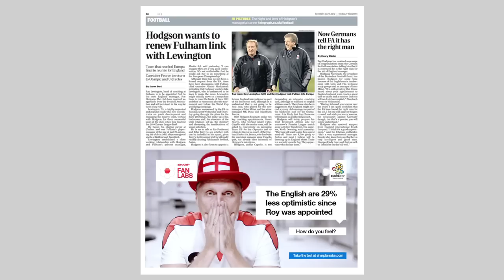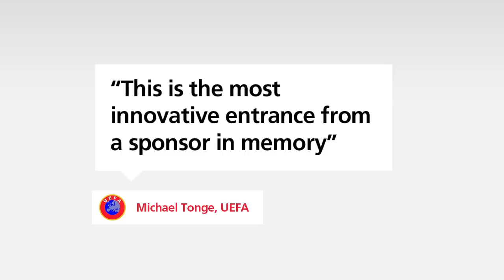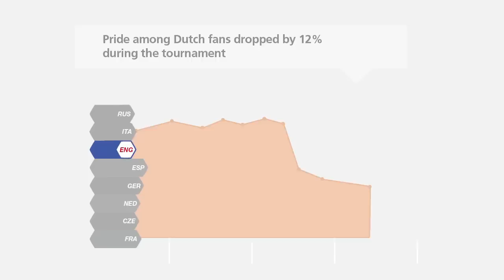FanLabs Campaign Film